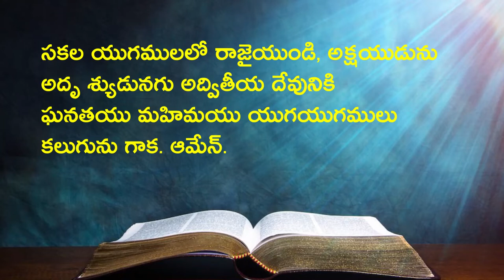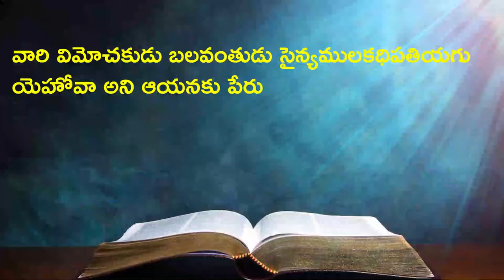Bhavani kumari garu ||22 02 2022||అంశం:దేవుడు ఎవరు